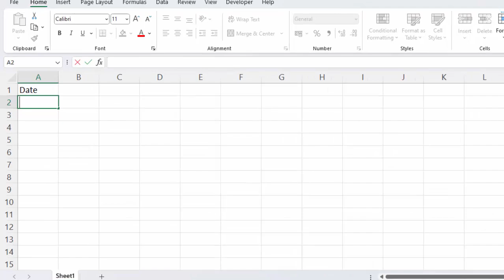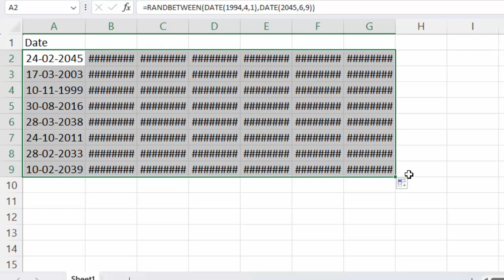How to insert random date in Microsoft Excel@COMPUTEREXCELSOLUTION